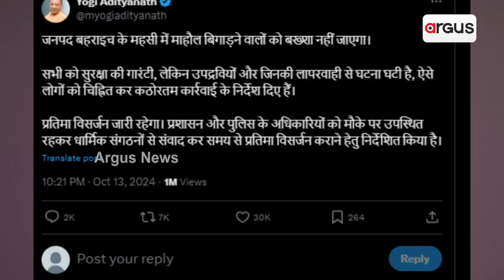ଉପଦ୍ରବୀଙ୍କୁ ଯୋଗୀଙ୍କ କଡ଼ା ସନ୍ଦେଶ | CM Yogi Adityanath | Argus News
ବହରାଇଚ୍ ହିଂସାକୁ ନେଇ କଠୋର ହେଲେ ଉତ୍ତରପ୍ରଦେଶ ମୁଖ୍ୟମନ୍ତ୍ରୀ ଯୋଗୀ ଆଦିତ୍ୟନାଥ । ଉପଦ୍ରବକାରୀଙ୍କୁ ଦେଇଛନ୍ତି କଡା ସନ୍ଦେଶ । ଆଇନଶୃଙ୍ଖଳା ସ୍ଥିତି ସୃଷ୍ଟି କରିଥିବା ଅପରାଧି ବର୍ତ୍ତିବେ ନାହିଁ ।